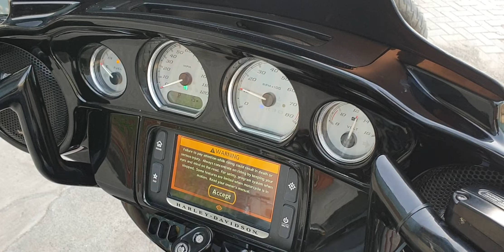2015 HARLEY STREET GLIDE